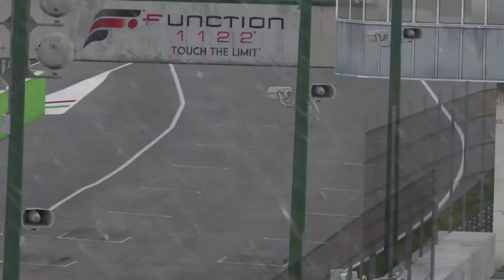Ferrari 355 Challenge Round 1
AUS/NZ Combined Racing League 2019 Series 1 on Xbox Project CARS2. Bottom lobby